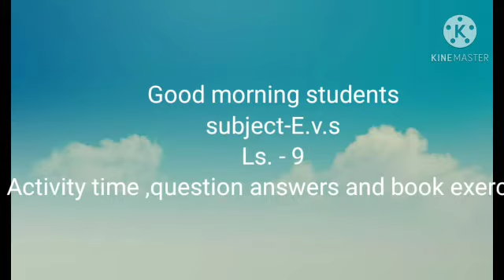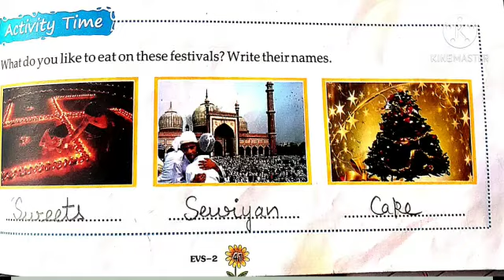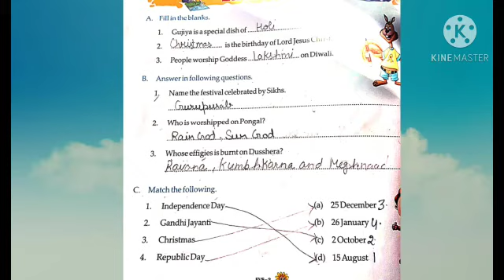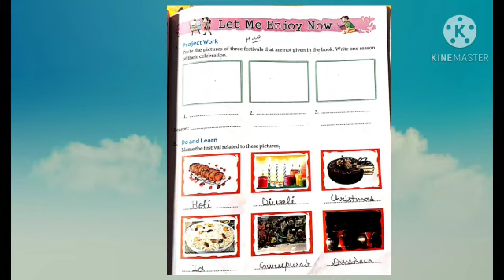Class II | EVS | Chapter 9 | Sir Jawahar Singh Public School